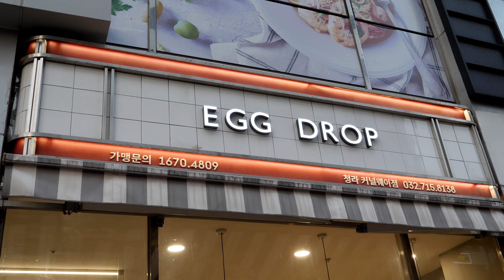fried egg bacon double cheese toast / korean street food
인천 청라동에 가면 먹을수 있는 베이컨 더블 치즈 토스트 - 에그드랍 청라점
bacon double cheese toast 4,200KRW / korean street food
add fried eggs +800KRW

address
인천광역시 서구 청라동 라임로 71 진영메디피아 빌딩 1층 116호